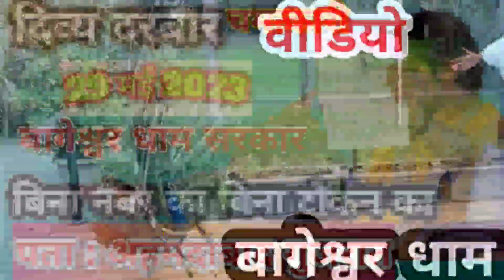शुरू हो गया दिव्या दरबार अहमदाबाद गुजरात !! पर्चा बना रहे हैं बागेश्वर धाम सरकार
🚩दरवार में स्वयं हनुमान जी पहुंचे!!🔥लोगों को हुए बाला जी के दिव्य दर्शन!! 💥Dhirendara Shastri Virle!

1 May
2023

your questions:-

thenkyou watching the video

बागेश्वर धाम दरबार में लंगड़ा भी चलने लगा||दिव्यदरबार||bageshwardham

 गोविंदा पहुंचे बागेश्वर धाम l Bageshwar Dham Sarkar l bageshwar dham live l Health Mantra

 LIVE:  | दिव्य दरबार | 29 मई 2023 | Bageshwar Dham Sarkar | अहमदाबाद ( गुजरात )

अहमदाबाद गुजरात में लगने जा रहा है दिव्या दरबार बागेश्वर धाम सरकार का आज बनेंगे पर्चे बागेश्वर धाम सरकार बनाएंगे बिना टोकन के बिना नंबर के एम दाबाद गुजरात में जी हां

इस वीडियो का उद्देश्य यही है कि यदि वे दरबार की जानकारी सभी हमारी यूट्यूब चैनल के माध्यम से दी जाती है बागेश्वर धाम सरकार की बागेश्वर धाम सरकार गड़ा गांव एक छतरपुर खजुराहो रेलवे स्टेशन से पड़ता है जो कि एमपी मध्य प्रदेश में है

✍️ लाइक करके वीडियो में कमेंट बॉक्स जय श्री राम जरूर लिखें और आपका अगर आपके वीडियो अच्छी लगी हो तो चैनल को सब्सक्राइब करें ऐसी वीडियो आपके लिए लाते रहेंगे बागेश्वर धाम सरकार की अमदाबाद गुजरात अहमदाबाद गुजरात में दिवे दरबार देव दरबार गुजरात का अहमदाबाद का हेलीकॉप्टर से पहुंचे बागेश्वर धाम सरकार हेलीकॉप्टर से अहमदाबाद में पहुंचे बागेश्वर धाम सरकार बागेश्वर धाम सरकर का दरबार बागेश्वर धाम सरकार के भजन बागेश्वर धाम सरकार की जानकारी बागेश्वर धाम सरकर की कथा बागेश्वर धाम सरकार के गाने

मित्रों बने रहिए इस वीडियो के माध्यम से आगे भी ऐसी वीडियो लाते रहेंगे और सभी का सहयोग करते रहेंगे सनातन धर्म को आगे बढ़ाने में हम भी सहयोग करते रहेंगे

ram, ram siya ram, ram siya ram ram siya ram ram, ram siya ram ram joy joy ram

राम सिया राम सिया राम जय जय राम II Ram Siya Ram Siya Ram Joy Joy Ram 🛕🕉️